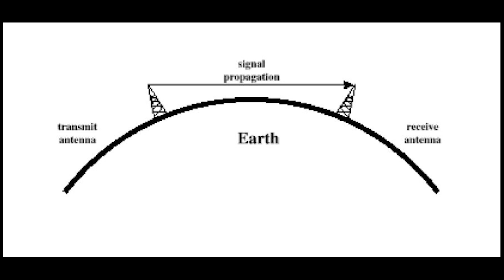Industrial Cellular Radio Basics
Understanding the basics of these radios and in situations that you might see them being used in.

Want to see similar products to those featured in this video

Additional Links -